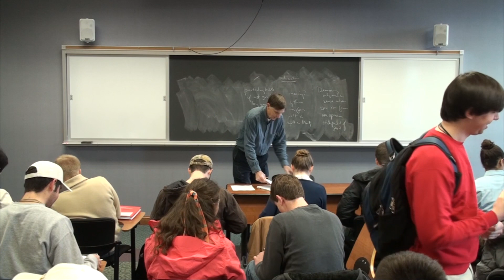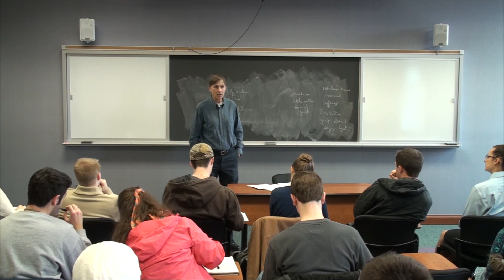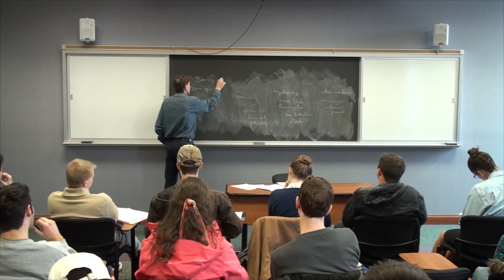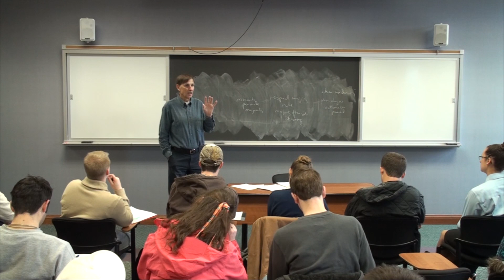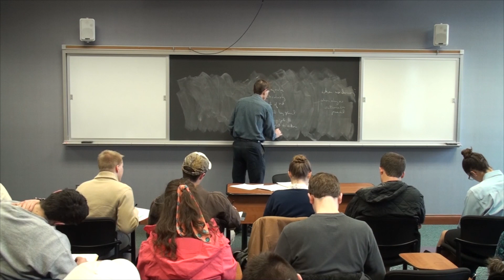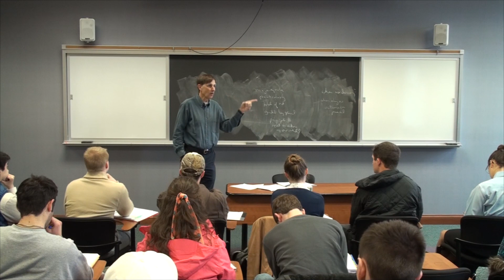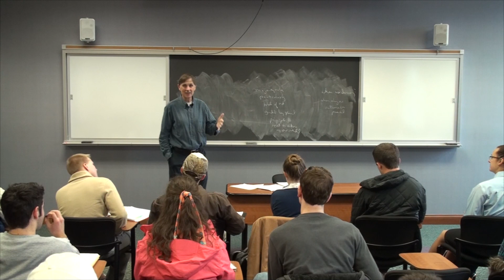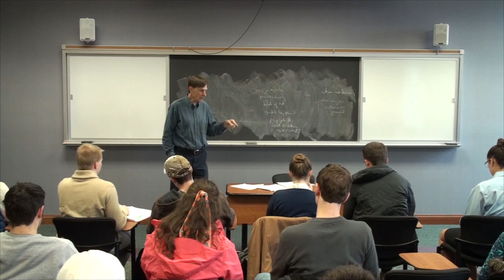Econ 105 Online Lecture #04 Hayek